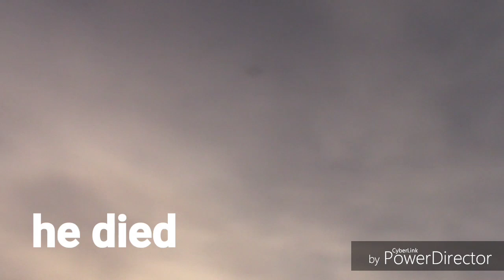Crow frenzy 2020 plus bonus coyote hunt!